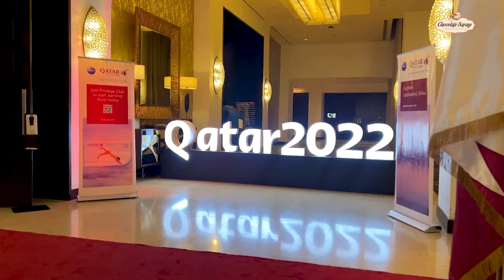Sweet Diplomacy: Chocolate Sarayi's Unforgettable Event for the Qatari Embassy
We were honored to craft an extraordinary evening for the Qatari Embassy in Accra, celebrating the rich Qatari culture with an indulgent twist.

From our chocolate-inspired Qatari delicacies to exquisite decor, it was a fusion of flavors and diplomacy.

Building bridges and celebrating unity, the event was a testament to the power of connections.

Thank you for choosing Chocolate Sarayi as your event partner. We look forward to many more delightful moments.